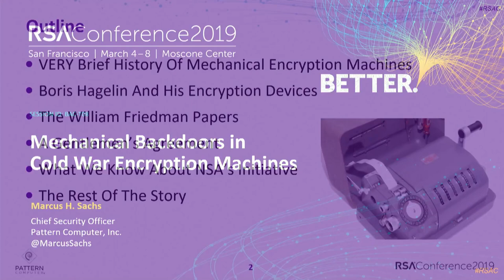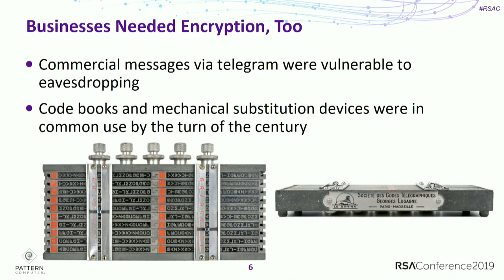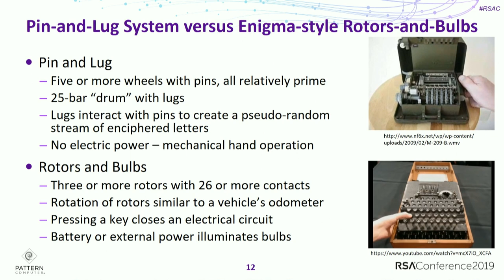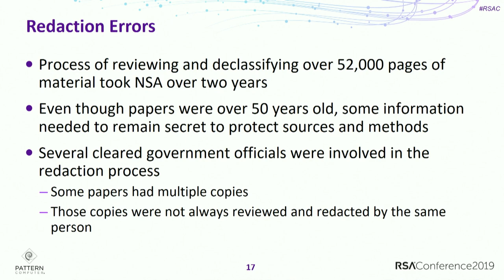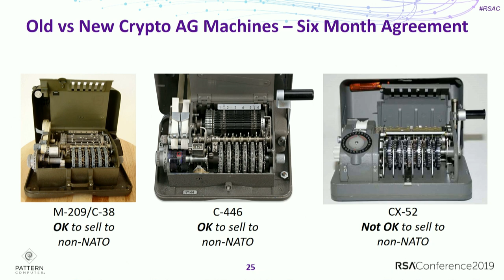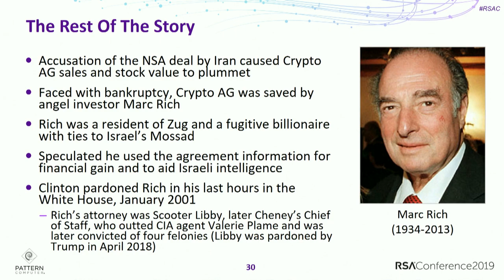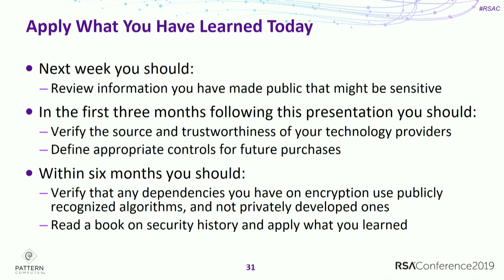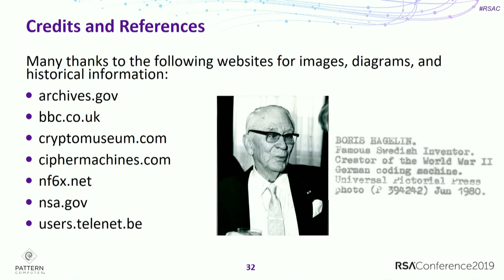Mechanical Backdoors in Cold War Encryption Machines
Marcus Sachs, Chief Security Officer, Pattern Computer

Recently declassified documents from the National Security Agency confirm what was suspected for decades. Several of the mechanical cipher devices built by Crypto AG after World War II contained deliberate encryption weaknesses that could be exploited by the NSA. Many stories have been told about breaking the Enigma. This talk will cover Boris Hagelin’s devices that were sold “pre-broken.”Learning Objectives:1: Learn about mechanical encryption devices and how they work.2: Understand how these devices can be cryptographically weakened.3: Discover a very interesting historical story about Cold War supply-chain attacks.Pre-Requisites:Understanding of basic cryptographic principles such as substitution and permutation, stream ciphers, and so forth.